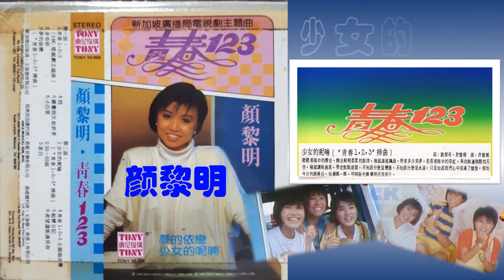【那些熟悉的歌】1986 新加坡电视剧 《青春123》插曲 -《少女的呢喃》 ( 颜黎明 )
1986 新加坡电视剧  青春123 - 插曲   少女的呢喃 ( 颜黎明 )

作词 : 刘杰奇 许寰樑
作曲 : 许寰樑

听听那风中的声音
舞出轻轻柔柔的旋律
喔  就让风飘过
带来多少美梦
看看那雨中的彩虹
奔向无边无际的天空
喔  就让雨洒落
带走点点寂寞
不知道什么是变迁
不知道什么是永远
只是知道我们心中写满了憧憬
那怕今日的路漫长
也要闯一闯
明朝阳光灿烂照亮我前方